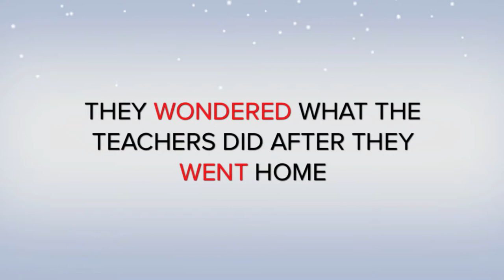DCSL Christmas Surprise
DCSL Staff Christmas Cheer